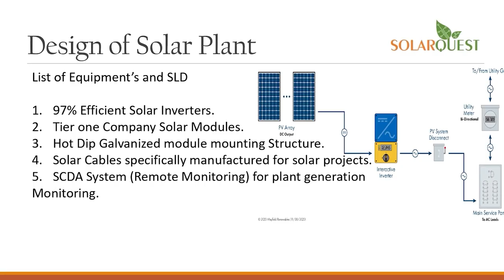anchorpoonam पीएम मोदी मई में आएंगे झारखंड